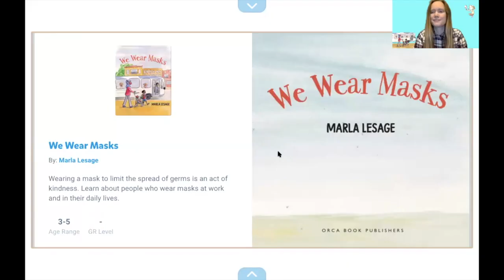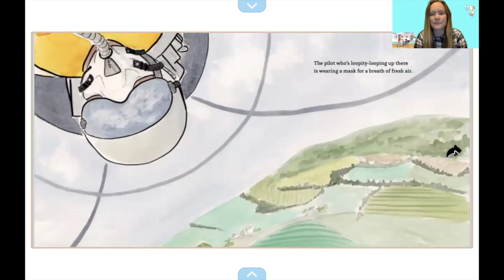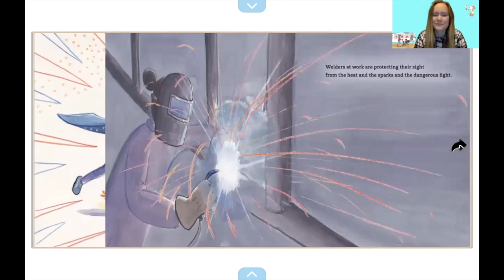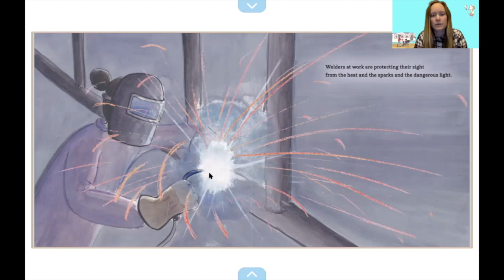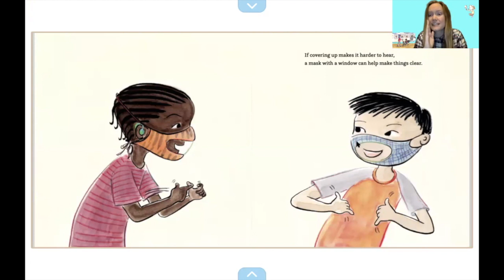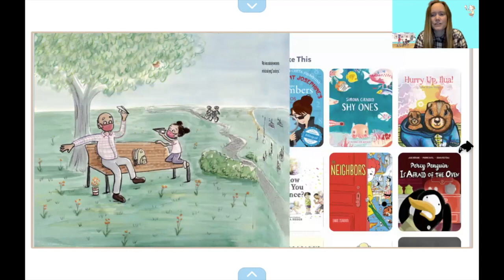We Wear Masks read by Megan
Let's read the book We Wear Masks written by Marla Lesage